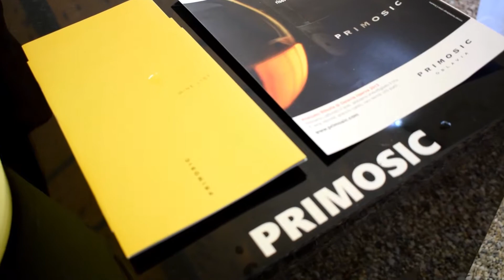Enjoy Collio Experience: al castello di Gorizia vitivinicoltura ed enogastronomia protagoniste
Lo scorso weekend il castello di Gorizia è stato teatro di una bellissima manifestazione enogastronomica in cui le tante eccellenze vitivinicole del Collio sono state le vere e proprie protagoniste.

Nella location esclusiva del Teatro Tenda del Castello ben 32 produttori di vino del Collio hanno portato i loro vini migliori e li hanno messi a disposizione degli avventori, che ne hanno potuto saggiare le qualità e le peculiarità.

Inoltre sono state diverse le istituzioni e le personalità presenti all'evento, proprio a testimoniare l'importanza che tale evento ricopre nel valorizzare le eccellenze di un territorio ricco e variegato come quello del Collio.

Nella fattispecie ho avuto modo di scambiare alcune chiacchiere con il nuovo assessore regionale all'agricoltura Stefano Zannier, con cui ho parlato di innovazione ma anche di tradizioni nel comparto agricolo del Friuli-Venezia Giulia.

Anche la chef Chiara Canzoneri mi ha rilasciato alcune dichiarazioni circa la necessità di trovare il giusto connubio fra cibo e vino, tanto più in un territorio come quello del goriziano dove le prelibatezze e le varietà in ambito mangereccio e del vino sono tantissime.

In chiusura anche una graditissima intervista al noto produttore Silvestro Primosic, che ha spiegato dal suo punto di vista perché manifestazioni ed eventi come "Enjoy Collio Experience" sono indispensabili ed utili a valorizzare un comparto troppo spesso dato per scontato come quello agricolo e vitivinicolo.

In chiusura del video anche un insieme di immagini registrate proprio durante l'evento e che ho deciso di montare per darvi un'idea di come fosse la manifestazione al di là delle interviste!

Mi raccomando fatemi sapere cosa ne pensate di questo video, scrivete un commento con tutte le vostre idee e opinioni, sarà un piacere leggere e poi rispondervi.

Mettete un bel Mi Piace al video per aiutarmi a farlo conoscere e condividetelo con tutti i vostri amici. Ci rivediamo fra 7 giorni, sempre su questo canale YouTube, non dimenticatevi di iscrivervi per essere sempre aggiornati!

Non mi resta altro che augurarvi buona visione di "Enjoy Collio Experience: al castello di Gorizia vitivinicoltura ed enogastronomia protagoniste"